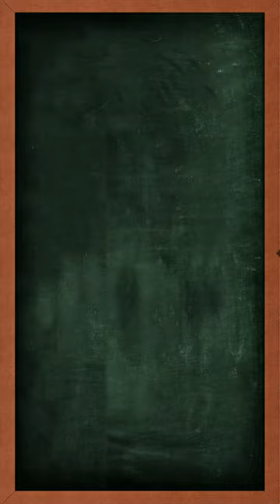¿Tu casa o baño huelen mal? Aquí te decimos de dónde vienen los malos olores y cómo solucionarlo.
📝⭕Aprende con Fleximatic: Conoce la principal función de la tubería de ventilación sanitaria.
Atentos a la lección de hoy. 👩‍🏫